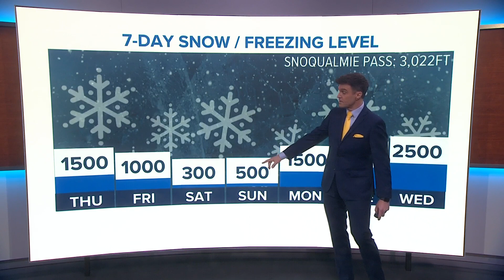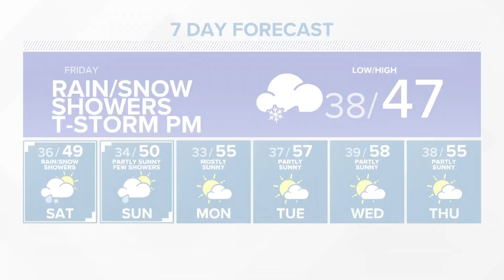Sun returns next week after weekend of winter weather | KING 5 Weather